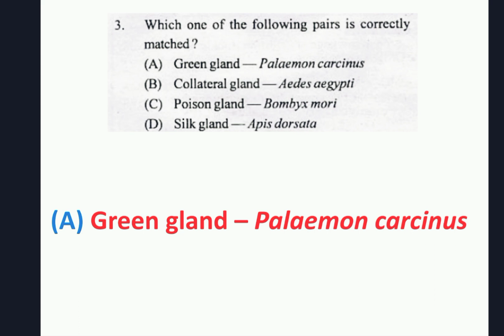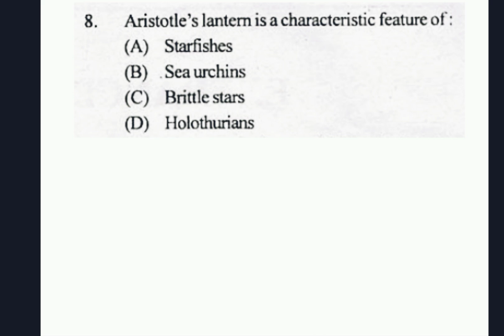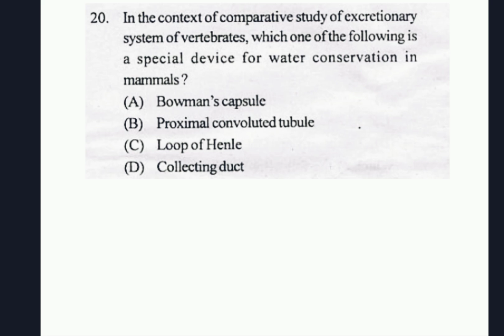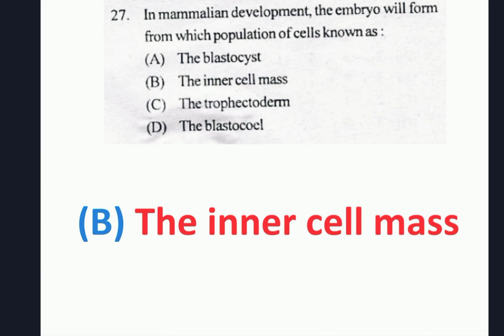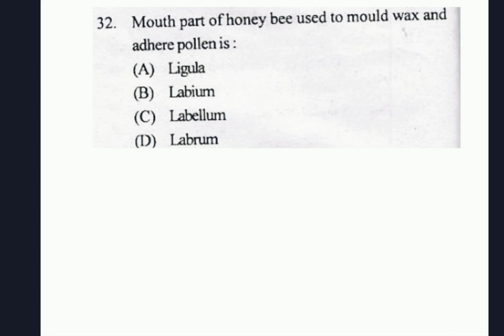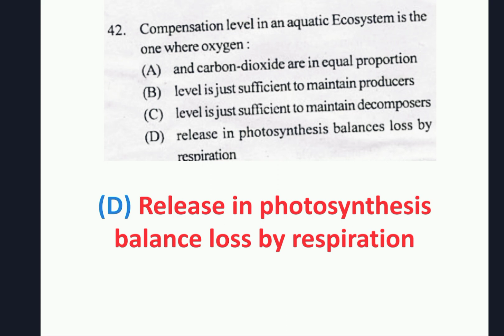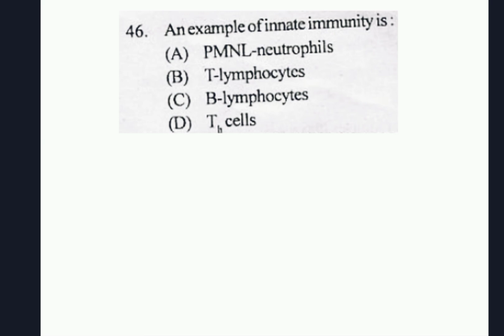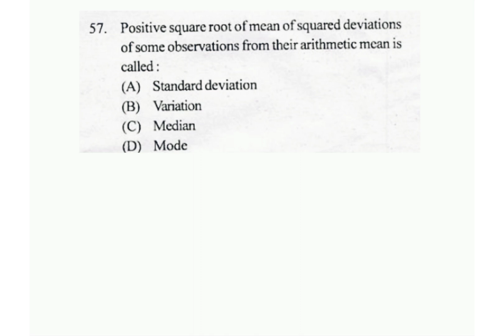Zoology | PG Entrance Exam | Answer key | 2019.